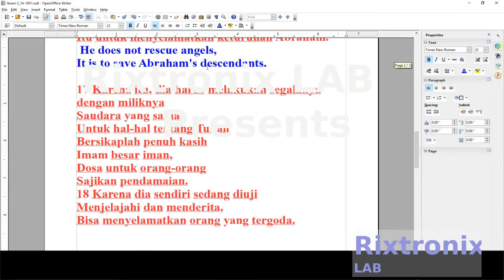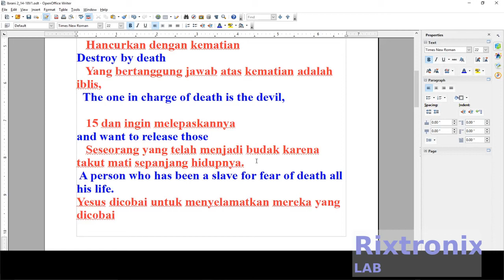How to translate Ibrani 2 14 18 Bahasa Indonesia Office Writer Pt2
14 Anak-anak memiliki darah dan daging,
   Dia juga menjadi daging dan darah sendiri,
   Hancurkan dengan kematian
   Yang bertanggung jawab atas kematian adalah iblis,
   15 dan ingin melepaskannya
   Seseorang yang telah menjadi budak karena takut mati sepanjang hidupnya.
Yesus dicobai untuk menyelamatkan mereka yang dicobai

16 Dia tidak menyelamatkan malaikat,
Itu untuk menyelamatkan keturunan Abraham.
17 Karena itu, dia harus melakukan segalanya dengan miliknya
Saudara yang sama,
Untuk hal-hal tentang Tuhan
Bersikaplah penuh kasih
Imam besar iman,
Dosa untuk orang-orang
Sajikan pendamaian.
18 Karena dia sendiri sedang diuji
Menjelajahi dan menderita,
Bisa menyelamatkan orang yang tergoda.

Hebrews 2:14-18
  14 The children have both flesh and blood,
  He also became flesh and blood himself,
  Destroy by death
  The one in charge of death is the devil,
  15 and want to release those
  A person who has been a slave for fear of death all his life.
Jesus is tempted to rescue those who are tempted

16 He does not rescue angels,
It is to save Abraham's descendants.
17 Therefore, he should do everything with his
Same brother,
For the things of God
Be compassionate
The high priest of faith,
Sin for the people
Present the propitiation.
18 Since he himself is being tested
Exploring and suffering,
Can rescue the tempted person.

3.2V 64Ah pre-welded cell pack 1Pc

7812 Regulator Chip 12V TO-220

7805 5V Voltage Regulator 10 Pieces

3D Printer LCD Module 20x4 1Pc

3D Printer Melzi 2.0 1284P Mainboard PR Usa 1Pcs

1N5822 Diode 10pcs 3A 40V Fast Recovery Schottky diode

2.4" TFT LCD Module For Arduino,AVR,STM32 ILI9325

3D Printed Look Keo Cleat Thicker Hook Areas 1pair, I've tested for more than 1 year ride